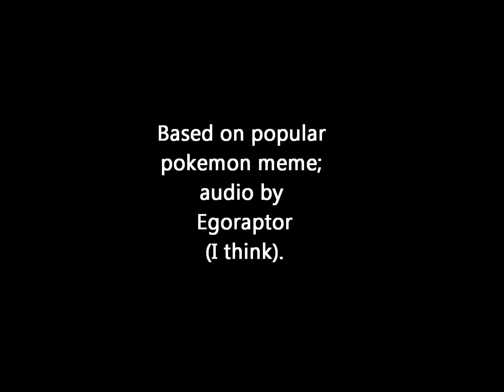Pokemon in a Nutshell (animated)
It took me years to make my interpretation of the popular Pokemon in a nutshell meme that has been around for who knows how long. FINALLY, it is here. I give props to whoever the voice actor is, and whoever came up with the very first pokemon nutshell meme. Animation provided through Paint...because it's easy to do.